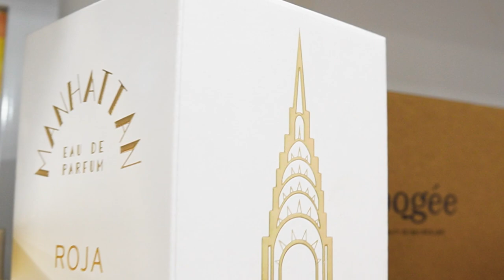Roja Manhattan: Khen Hay Chê Nhỉ ?! | Kiên Fragrance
Roja Dove luôn biết cách làm ra các sản phẩm moi được túi tiền từ tầng lớp thượng lưu, sành điệu. Nếu có dịp trải nghiệm hãy cứ mạnh dạn thử nhé, mình nghĩ sẽ khá thú vị đó.
● Nơi tài trợ các sản phẩm khác trên kênh, nhập code "KIEN92" để có giá tốt nhé: